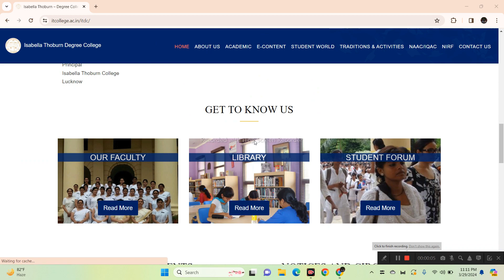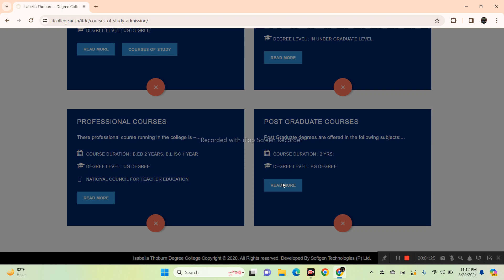Isabella Thoburn College Admission Form Out? कौन कौन से Course है || Application फॉर्म कब आएगा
Note-: आप की सुविधा के लिए बता दे आपको हमारे ऑनलाइन VIDEO से सम्बन्धित कोई समस्या या सवाल होता है तो आप LUCKNOW LEARNING के WhatsApp ‣ [ 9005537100 ] WHATSAPP पर Contact कर अपने सवाल पूछ सकते हैं।